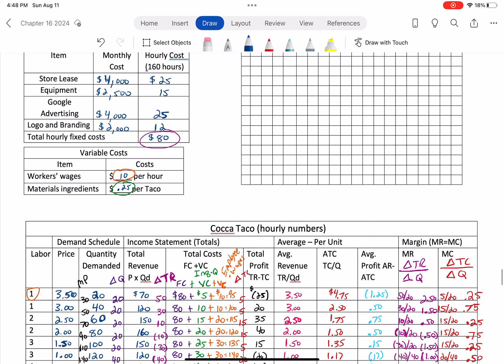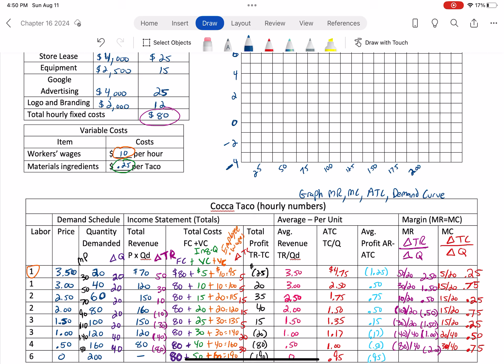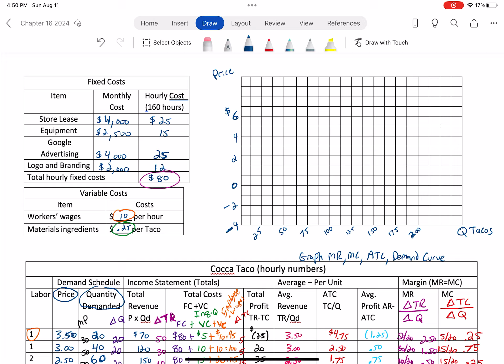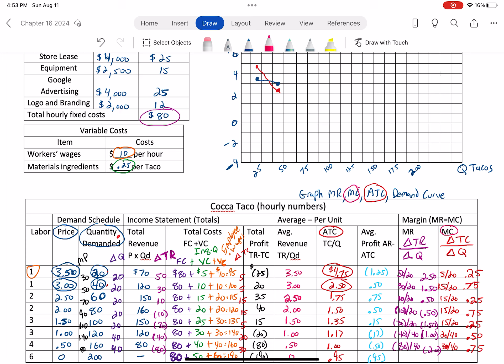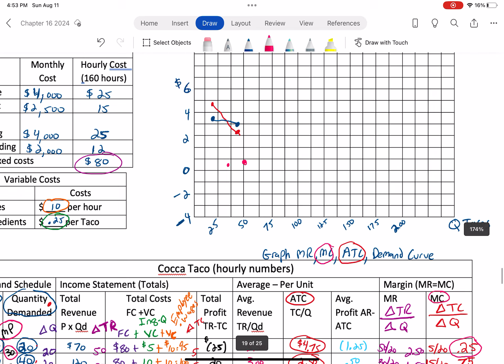Cocca Taco video 2 MC